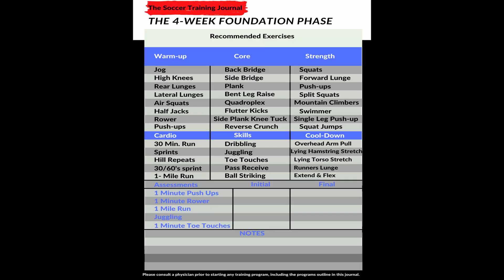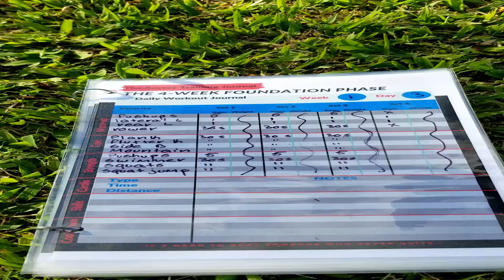30 minute home workout for soccer players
Today my we bring you a 30 minute home workout for soccer players | No weights Strength Training to build strength.  No equipment needed, this is a full body-weight training session you can do any where and anytime.

Soccer Workouts For Strength And Speed

Soccer Workouts For Strength And Speed - Tip #1
Form is very important and comes first. Ensure you are using good form and technique when you are doing these exercises.

Soccer Workouts For Strength And Speed - Tip #2
Go down with control and come up with power. You want to develop explosive power in your legs to increase your speed, jumping, and shooting ability.

Soccer Workouts For Strength And Speed - Tip #3
Consistency is key. You cannot do these strength workouts once and expect to have stronger legs for speed and strength. You must do these soccer drills at least 2-3 times per week have a journal to track your progress. Practice, practice, practice, and practice some more. Practice makes perfect.

Remember, all of these soccer workouts for strength and speed will only help you improve as a soccer player if you use them consistently and continually increase the intensity at which they are done. Watching these soccer tips and videos will not make you a better player, but they will show you what you have to do to become a better soccer player.
 This will help you improve your strength and endurance and in the end help your beat your opponent.